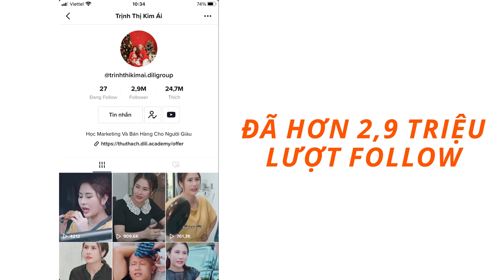Không Tự Tin - Có Tạo Được Video Triệu Lượt Xem